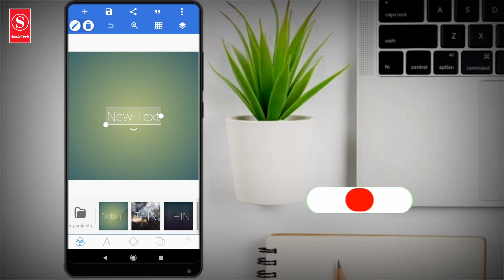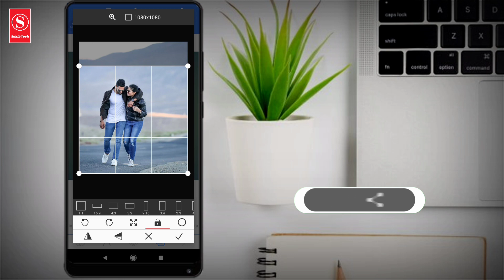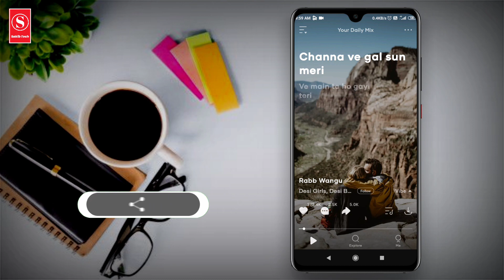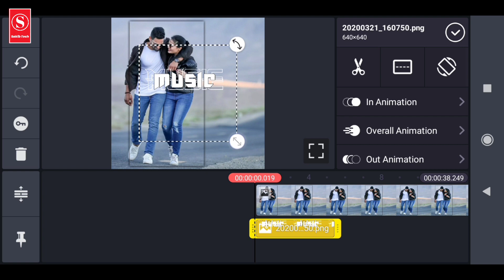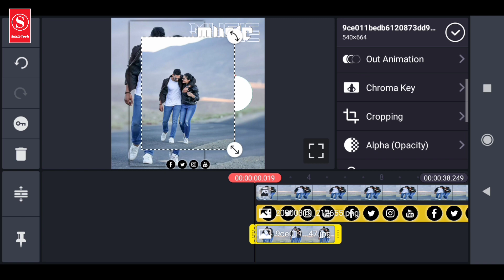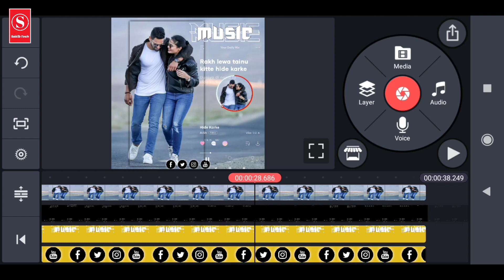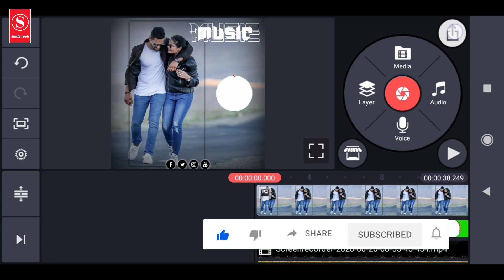How to create Trending lyrical status in kinemaster | Resso App | Sakib Tech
How To Create New Viral Status Video